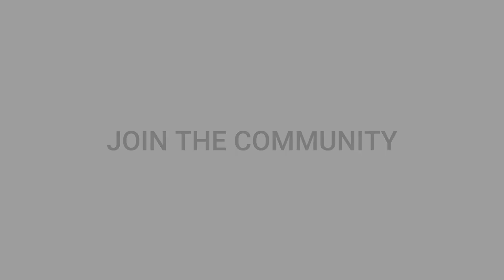VR Penholder Featured on Eleven Table Tennis's Twitter (2021-Aug-09)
The debut VR table tennis tournament for jklai in the Eleven Table Tennis game on the Oculus Quest 2 (pre-adapter). The featured player, jklai (aka Jason Lai), has since moved into the top 50 in the game's leaderboard thanks to a new penhold adapter available